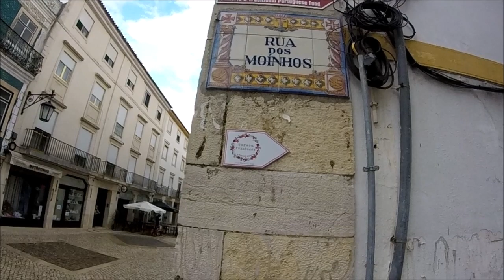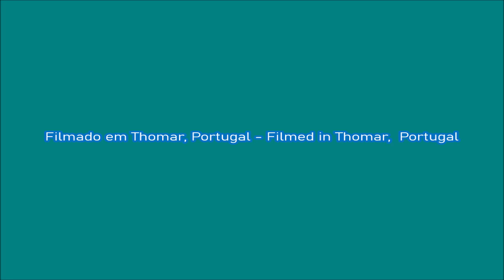Vlog 5.1 - Plano B e outros Temas «» Vlog 5.1 - Plan B and other Themes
Neste filme, decidi fazer algo diferente, espero que gostem.

In this movie, I decided to do something different, hope you like it.